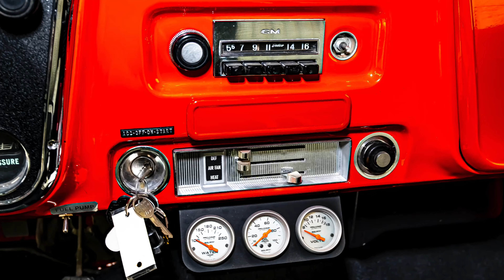1968 Chevrolet C10